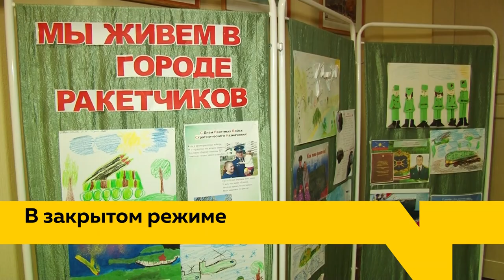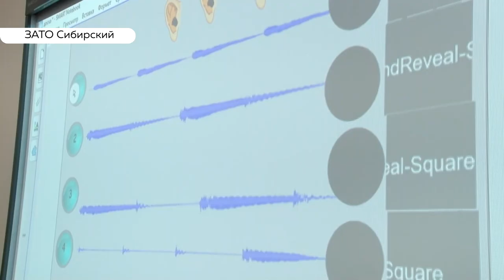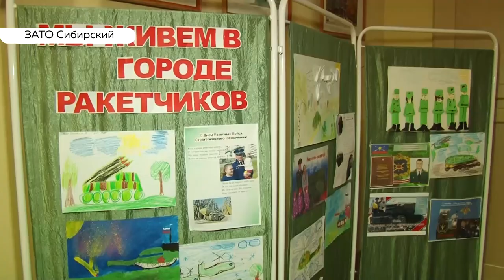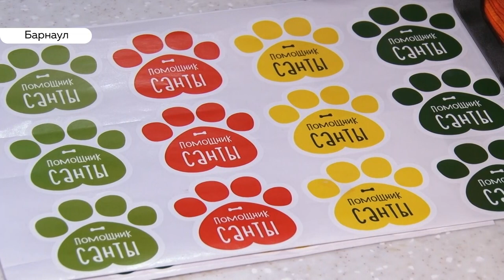«День с Толком». 17.12.2019. Выпуск 15:30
- Девочка, которая выжила. Как себя чувствует ребёнок после аварии в Барнауле
- Дети самого закрытого места на карте края. Экскурсия в ЗАТО Сибирский накануне юбилея РВСН
- Выпил кофе – спас чью-то жизнь. Телеканал «Толк» запускает акцию помощь животным